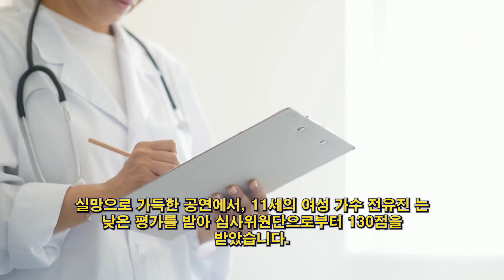전유진 김다현의 비극은 심사위원들의 비판에서 비롯됩니다. 전유진 는 건강을 돌보기 위해 입원했습니다.